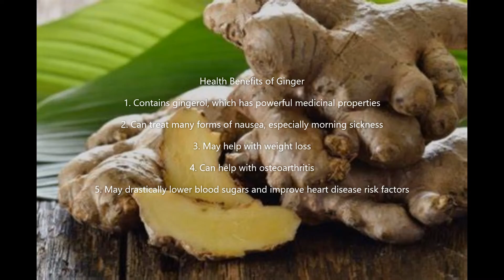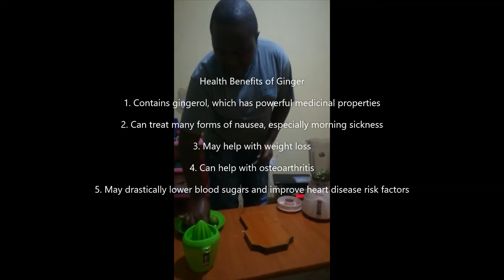Strongest Drink Strong back Okra,Ginger water Drink this before you go to bed! Okra ,GingerWater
Weight loss, anti-oxidant,anti-aging health care properties